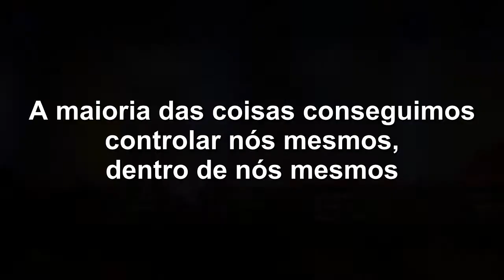Sadhguru - O que é bom? O que é ruim?